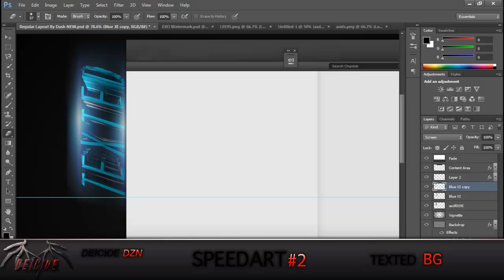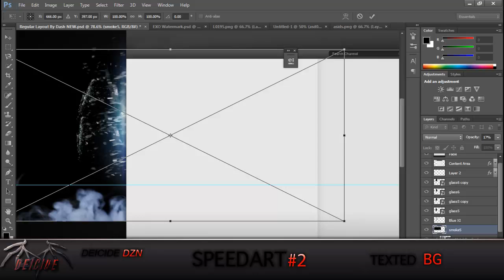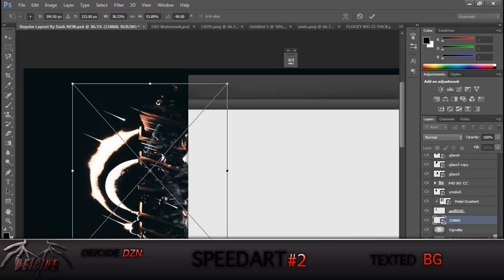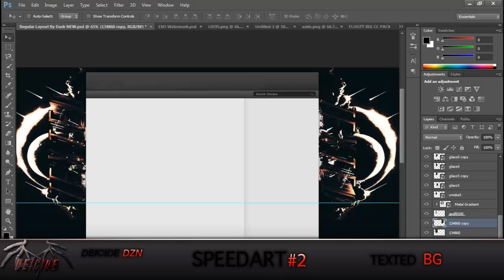Speed Art #2 // Texted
Just wanted to do this bg for my good friend Texted! Hope you enjoy it :)